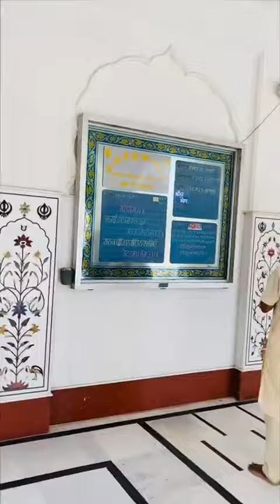Alamgir 🙏sahib 🙏gurudwara👏 g wahe guru g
Gurudwara Manji Sahib in Ludhiana District's Alamgir village reflects yet another landmark in the life of the 10th Sikh Guru, Guru Gobind Singh. The Guru was pursued by the Mughal Army and it was at the site where this Gurudwara now stands, where he paused and rested, blessing it with his presence